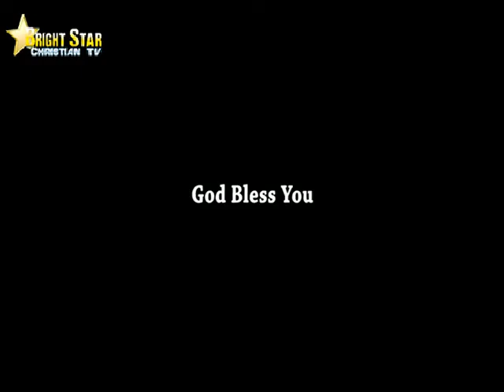Nai Zindagi Show - Episode - 4 (New Birth) Part - 2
Bright Star Christian Television New Urdu Language Show '' Nai Zindagi (New Life with Word of God ) ''  Speaker : Pastor Anees Javed